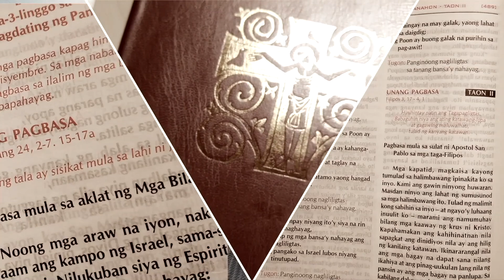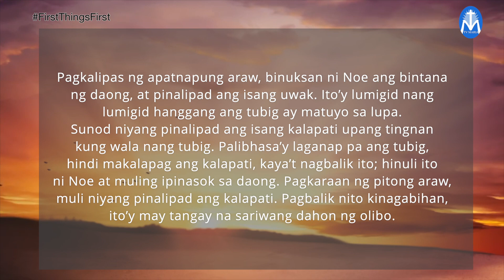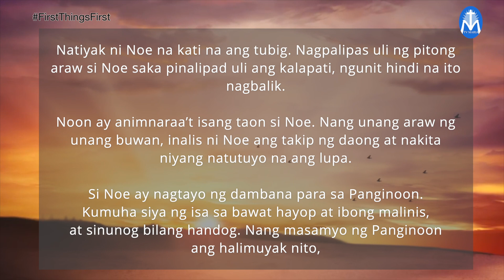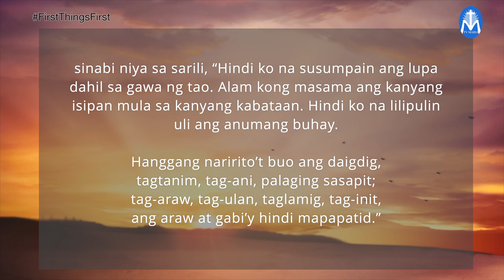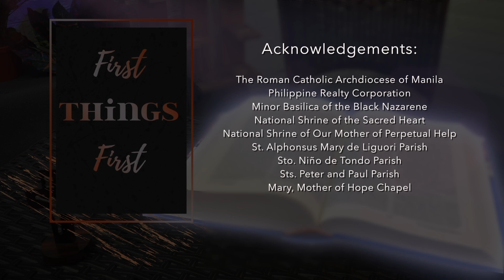First Things First | February 15, 2023